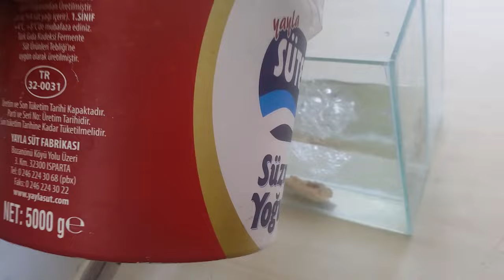Sarı Prenses Kusturma, 40 Yavru Aldık...